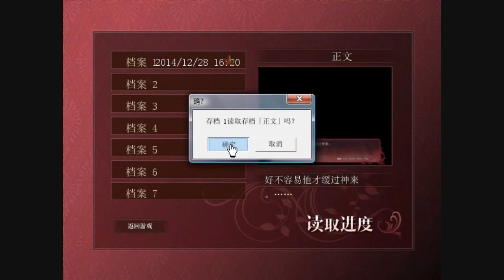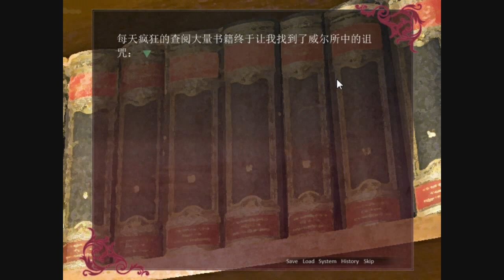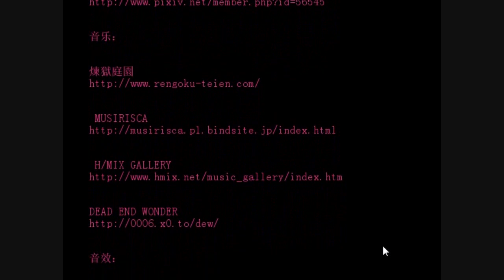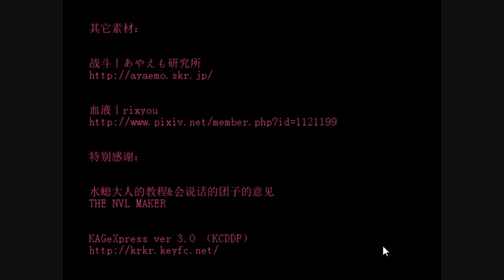『阿璩x遊戲實況』The Red Tale[Fin]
即使是這樣…即使被誤會了…
我依舊愛你，親愛的…不管是不是被你誤會或者痛恨，
我已經決定了，我要保護你！